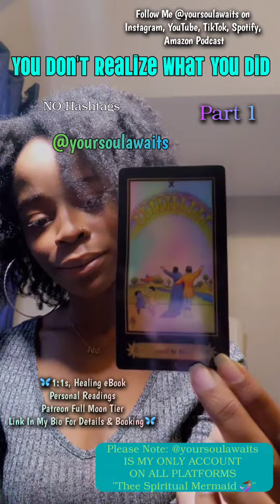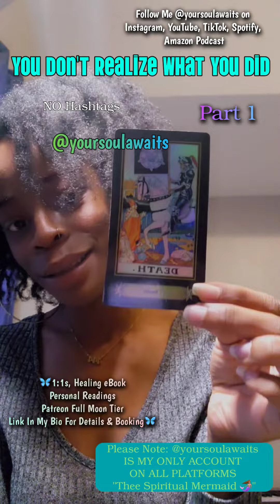🥹💛 You Don't Realize What You Did PT1 Everything Works Out Better Than You Think tarot #2024 #444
🥹 Eye Love This For You & You Fucking Deserve It 🤞🏽 May This Message Find Those Who It's Destined & Aligned To Find 🫶🏽🪬 Gratitude ✨️ . Comment 444 For Part 2 🪄

🦋1:1s
Healing eBook
Personal Readings

Welcome To Your Soul Awaits ✨️ YouTube Channel. Spirituality, Astrology, And Motivational Speaking Is What This Channel Is All About 😊

- ✨️Your Soul Awaits 🦋 ; Thee Spiritual Mermaid 🧜🏽‍♀️ ✨️